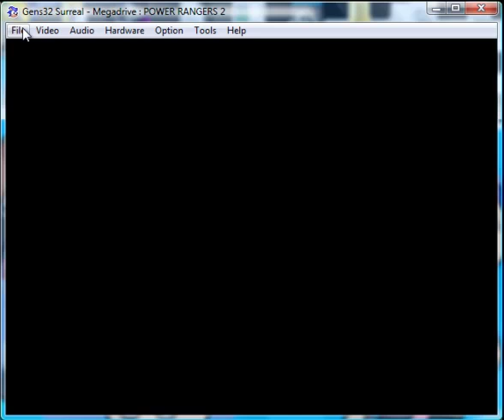Mighty Morphin' Power Rangers The Movie (Genesis) Stage 3 Ranger-Actual Music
I'd have used Zedd's show music during the cutscene...but the game's version is too badass to just toss aside, so I left it alone.
Also...I know I'm having fun with this, but does ANYONE wanna tell me why half this game is a FLASHBACK instead of the actual movie!?
Oh well...least we get more Zords to play with eventually.

Oh, and two more game notes.
Kim is quite amazing on this level considering the Putties are MUCH more generous vulnerable than the Oozemen, which means there's no BS of them walking through an attack the moment they get up unlike EVERY OTHER ENEMY IN THE WHOLE GAME.
Also...note the Red/Yellow/Black Rangers on the select screen.  The voice doesn't change, but still...they're back, baby.

Stage 3 Ranger Song
Go Green Ranger Go

Side note: (Wow, there's way too much in this box today. XD) Why does the singer's Goldar impression say to DESTROY Earth?  Rita wants to TAKE OVER it, so that'd just piss her off.